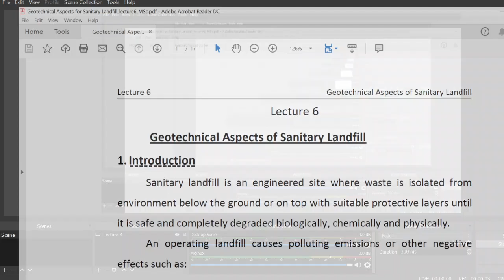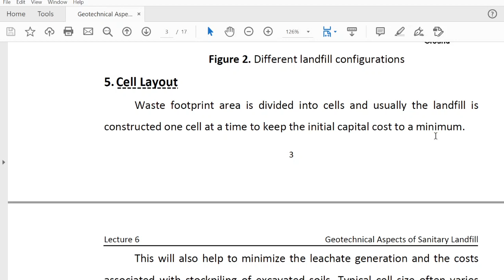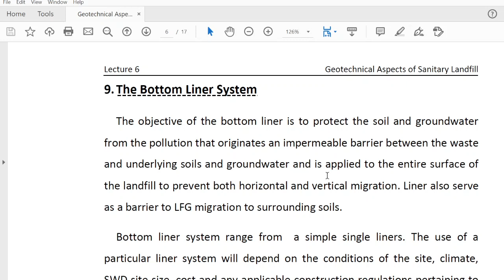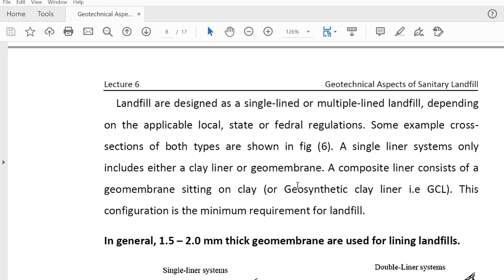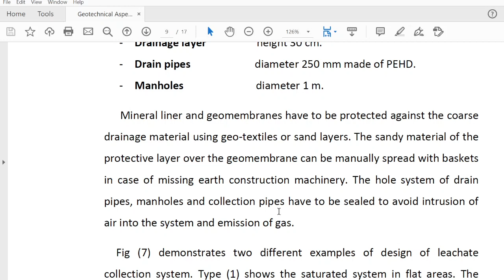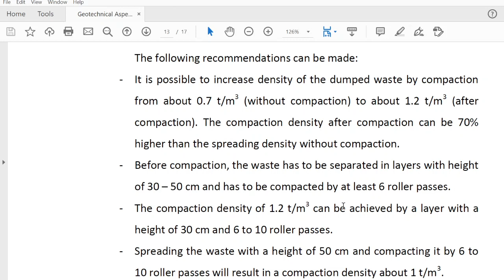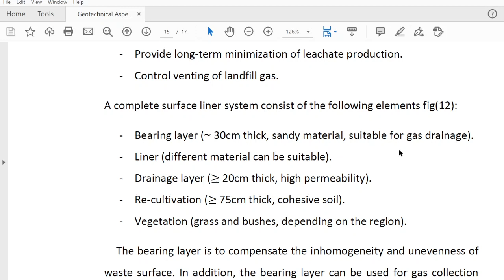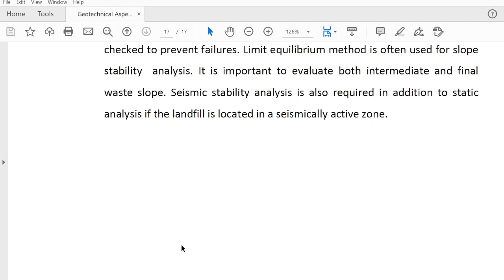Geotechnical Aspects of Sanitary Landfill